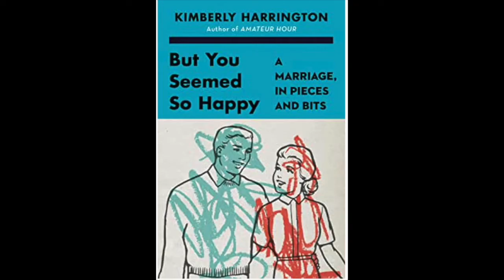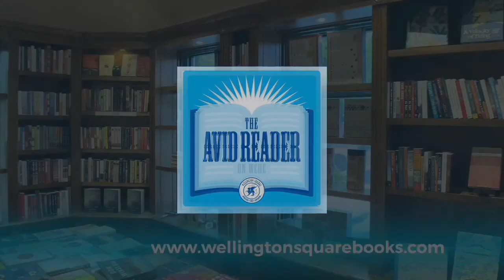Kimberly Harrington - But You Seemed So Happy: A Marriage, In Pieces And Bits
Six weeks after Kimberly and her husband announced their divorce, she began work on a book that she thought would only be about divorce — heavy on the dark humor with a light coating of anger and annoyance. After all, on the heels of planning to dissolve a twenty-year marriage they had chosen to still live together in the same house with their kids. Throw in a global pandemic and her idea of what the end of a marriage should look and feel like was flipped even further on its head.

This originally dark and caustic exploration turned into a more empathetic exercise, as she worked to understand what this relationship meant and why marriage matters so much. Over the course of two years of what was supposed to be a temporary period of transition, she sifted through her past—how she formed her ideas about relationships, sex, marriage, and divorce. And she dug back into the history of her marriage — how she and her future ex-husband had met, what it felt like to be madly in love, how they had changed over time, the impact having children had on their relationship, and what they still owed one another.

But You Seemed So Happy is a time capsule of sorts. It’s about getting older and repeatedly dying on the hill of being wiser, only to discover you were never all that dumb to begin with. It’s an honest, intimate biography of a marriage, from its heady, idealistic, and easy beginnings to it slowly coming apart and finally to its evolution into something completely unexpected. As she probes what it means when everyone assumes you’re happy as long as you’re still married, Harrington skewers engagement photos, Gen X singularity, small-town busybodies, and the casual way we make life-altering decisions when we’re young. Ultimately, this moving and funny memoir in essays is a vulnerable and irreverent act of forgiveness—of ourselves, our partners, and the relationships that have run their course but will always hold profound and permanent meaning in our lives.